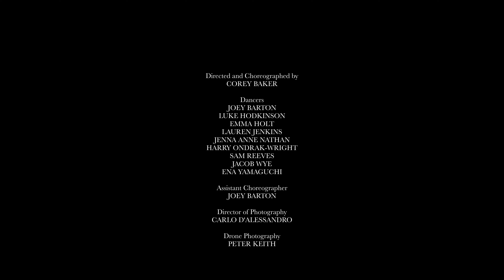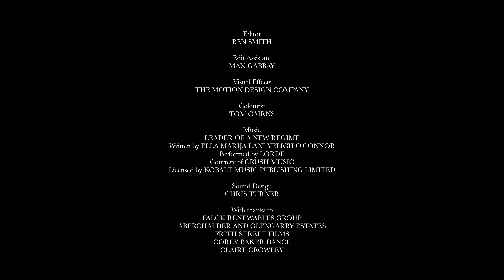Lorde's "Leader of a New Regime" gets a climate-conscious music video by Corey Baker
The concept and choreography behind the music video was envisioned by New Zealand-born, UK-based filmmaker and choreographer Corey Baker, who worked with nine dancers to create this windswept film at Falck Renewables’ Millennium Wind Farm in the Scottish Highlands. The project takes its name from the tenth track of Lorde’s climate-conscious album Solar Power, which she released earlier this year.

This film was created for the COP26 climate conference in Glasgow as part of The Generation Restoration Film Festival, produced by the UN Environment Programme.